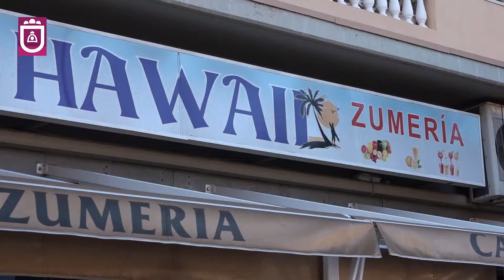Cafetería Zumería HAWAII